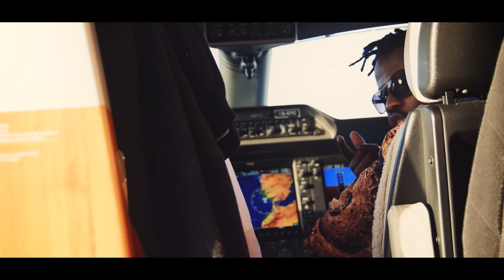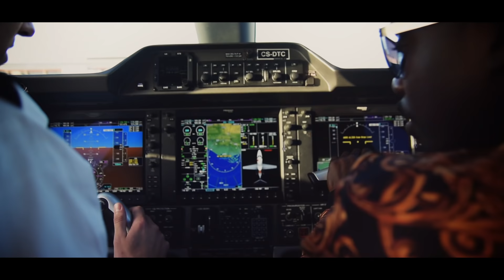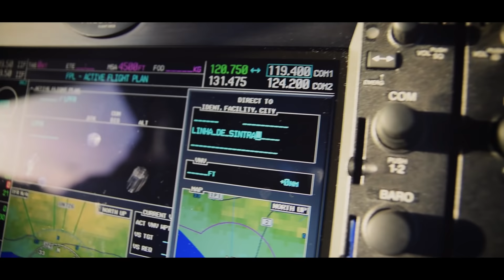Prodigio - Sonhos Com Preço (Feat. Abdiel & Thanya) (Video Oficial)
Metam Gosto, Subscrevam e vejam em HD !
Para Filmagem e Produção de Vídeos contactem nos através do Facebook na nossa Pagina Oficial

Filmagem e Ediçao by Johel Almeida
Audio © Prodigio & GhettoAce

© Afro-Digital Films